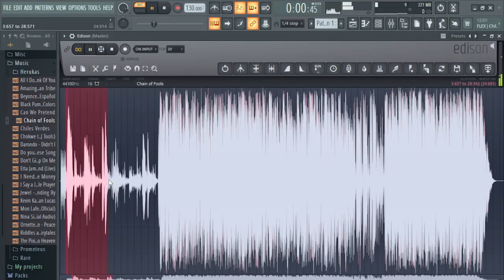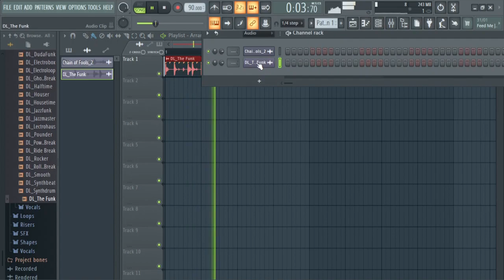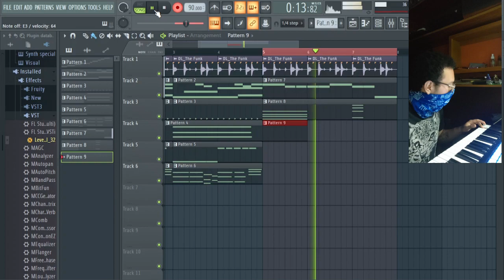Como Samplear como un Pro en menos de 5 min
Aprende a samplear en menos de 5 min
Sample: Chain of Fools, Aretha Franklin